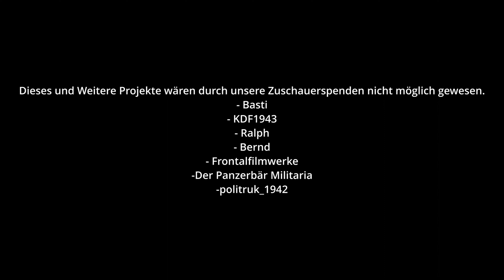Vergessen | WW2 Short Film | Spree Neiße Productions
Der Vergessene Soldat.
Dieses und Weitere Projekte wären durch unsere Zuschauerspenden nicht möglich gewesen.
- Basti
- KDF1943
- Ralph
- Bernd
- Frontalfilmwerke
-Der Panzerbär Militaria
-politruk_1942